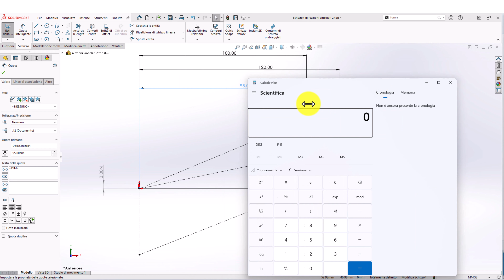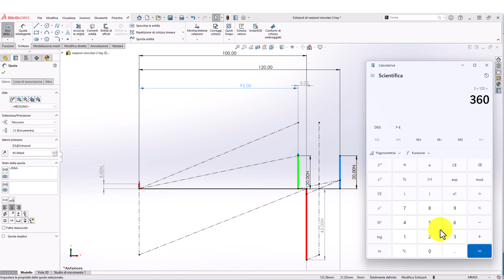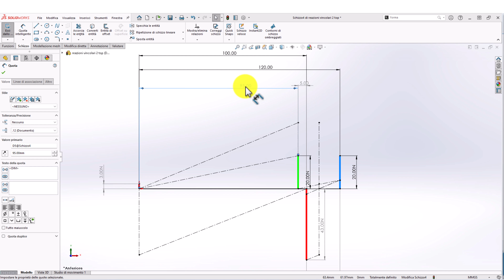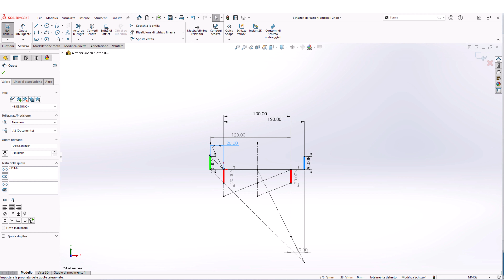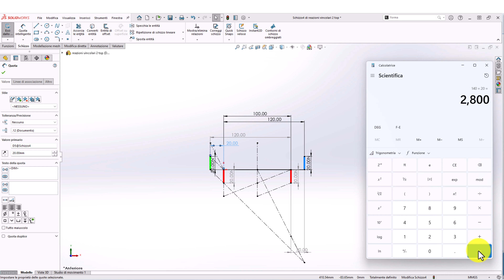solidworks reazioni vincolari bestway #2 forze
compra supporti
compra calibro

Case-hardening or surface hardening is a material processing method that is used to increase the hardness of the outer surface of a metal